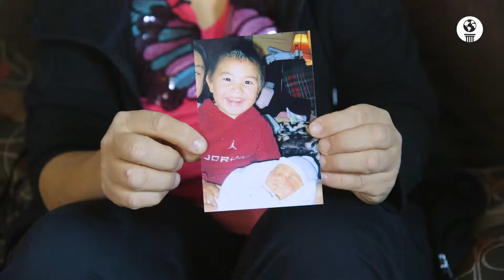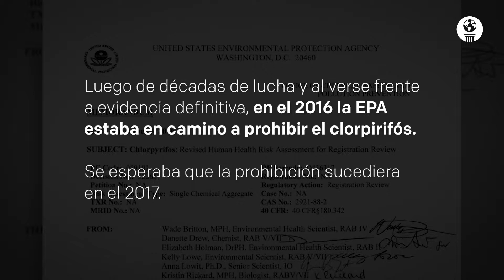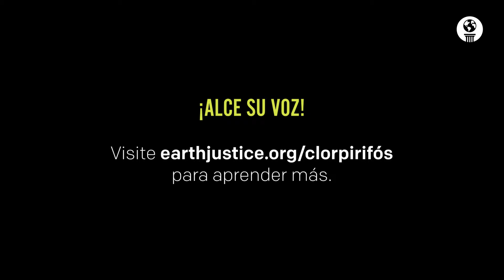Si una voz se oye: La lucha para prohibir el clorpirifós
El hijo de Claudia Angulo nació con problemas intelectuales luego de que ella estuvo expuesta al clorpirifós durante su embarazo. Ella ahora está luchando por prohibir el pesticida.

De acuerdo a diversos estudios, el pesticida clorpirifós puede dañar el cerebro de los infantes. La exposición a dosis bajas está vinculada a reducciones en el coeficiente intelectual, la pérdida de memoria y otros problemas intelectuales. En dosis más altas, puede causar parálisis e incluso la muerte. El clorpirifós se usa comúnmente en docenas de cultivos de Estados Unidos, incluyendo manzanas, brócoli y naranjas.

Durante años, Earthjustice y nuestros aliados han luchado para convencer a la Agencia de Protección Ambiental (EPA por sus siglas en inglés) de prohibir el clorpirifós. En 2016 la EPA accedió. Pero cuando el presidente Donald Trump designó a un nuevo administrador de la EPA, este dijo que la prohibición no era necesaria, alegando falsamente que la ciencia sobre el pesticida no está resuelta.

Earthjustice representó a una docena de grupos de derechos civiles, laborales y de salud en una demanda para responsabilizar a la EPA. El año pasado, el Noveno Circuito ordenó a la agencia a prestarle atención a sus propios científicos y prohibir el clorpirifós. Pero la EPA sigue arrastrando los pies, así que seguimos luchando.

En este video, Claudia Angulo describe como el clorpirifós dañó a su familia. Su hijo, Isaac, sufrió afectaciones cerebrales después de que ella estuvo expuesta al pesticida durante el embarazo. Desde el diagnóstico de Isaac con desorden hiperactivo y deficit de atención, ella ha trabajado para crear sobre los efectos que tiene este pesticida en la salud de los niños.

"Si queremos que las cosas cambien, tenemos que trabajar juntos", dice Angulo. "No te quedes en silencio. No te quedes solo en casa. Levántate y haz oír tus voz".

Nuestros clientes: League of United Latin American Citizens; Pesticide Action Network North America; Natural Resources Defense Council; California Rural Legal Assistance Foundation; Farmworkers Association of Florida; Farmworker Justice; Greenlatinos; Labor Council for Latin American Advancement; Learning Disabilities Association of America; National Hispanic Medical Association; Pineros y Campesinos Unidos del Noroeste; United Farm Workers.